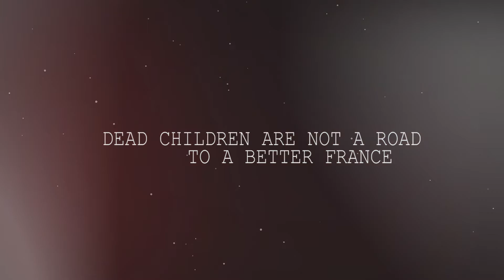MMH France January